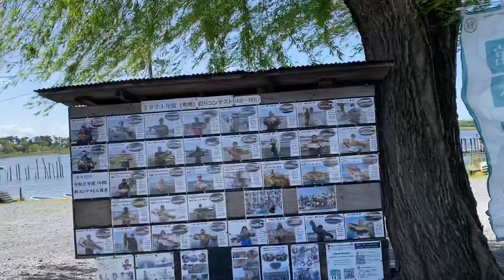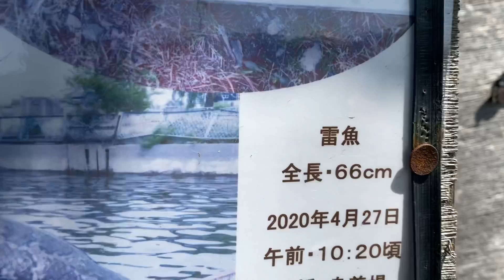Ventania no pesqueiro do parque Tataranuma de Tatebayashi (18/4/2021)